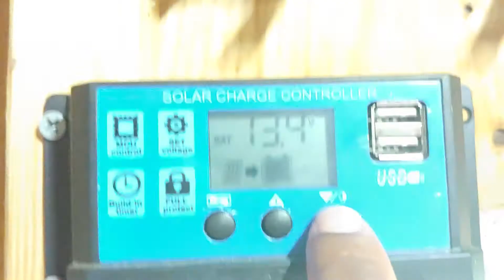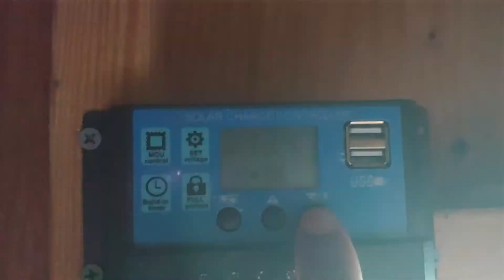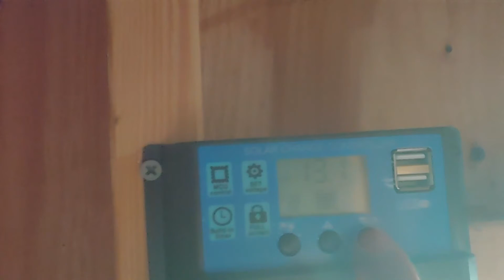DIY!! Solar power your shed!! UNDER $200!!!!!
Here we have the TP-solar Solar Panel Kit 10W 12V. It was originally bought to maintain my tractor's battery by the power of the sun. Shortly I ended up connecting lights to it and now I can see in my shed and still maintain my tractor's battery at the setting I choose.

10w Solar panel kit:

4 units mounting bracket:

20A solar charge controller:

Quick disconnects connectors:

Junction block:

12v LED light bar: